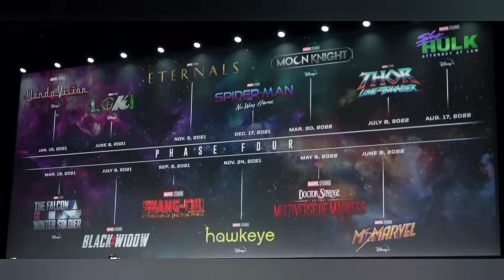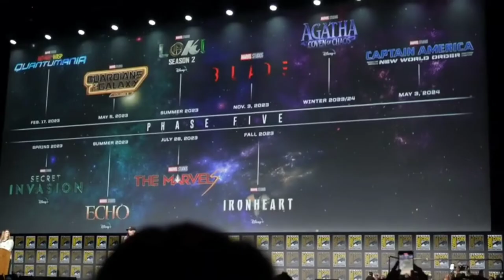Marvel Ki Phase 5 & 6-Avengers Secret Wars🤩, Daredevil, Captain America!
Hi folks,

After the under whelming performance of Marvel's Phase 4, they are ready with their Phase 5 and phase 6 Movies and series. I must tell you that they are too good.
Specially the unexpected revelation of Phase 6 movies is something whcih we love Marvel for. So currently Hopes are tiouching the sky. Yarr Avengers ki movies bhi announce kar dia. Wow!

Till then,
Haste raho,
Sayonara🤳

Timestamps:

00:00 - Intro
00:42 - Phase 4 Movies Recap
01:07 - Black Panther Wakanda forever
01:33 - Phase 4 Series Recap
01:51 - Phase 5
04:27 - Captain America new movie
04:42 - Daredevil Born again
05:06 - Thunderbolts
05:37 - Phase 6
05:47 - Fantastic four
05:59 - Avengers Kang dynasty
06:17 - Avengers Secret wars
06:26 - 7 Unannounced projects
06:55 - outro

🎬Watch these, you'll love them:

I am a pop culture enthusiast trying to share my knowledge 🤷in the superhero genre. I have been keen about every small thing happening in the superhero movies and animations and they excite me a lot. Hope you too enjoy my theories and explanations.

🔍EQUIPMENT AND REFERENCES USED IN MAKING THIS VIDEO:
Dell Inspiron 1500series 15"
Realme Gt Master Ed 8gb/128gb
Editor: Prabhat Tiwari
Editing Software: Not Adobe Premiere pro or FCP